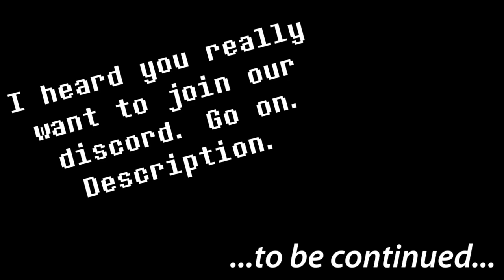UNDERTALE Ep. 15: Mettaton Really Wants Me Dead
Mettaton is just built different to be honest